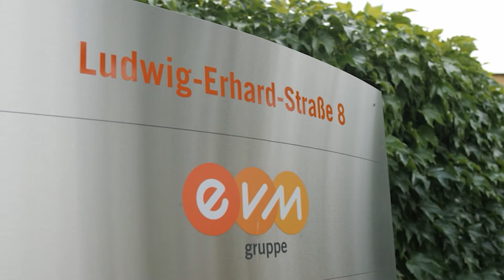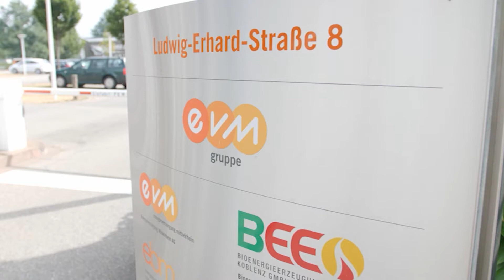Auswirkungen auf den regionalen Energiemarkt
Der russische Angriff auf die Ukraine bedeutet das vorläufige Ende für das Mega-Projekt Nord Stream 2. Doch wie sicher ist unsere Gasversorgung auch ohne die russischen Ressourcen . Christian Schröder, Unternehmenssprecher der Energieversorgung Mittelrhein AG, weiß mehr: